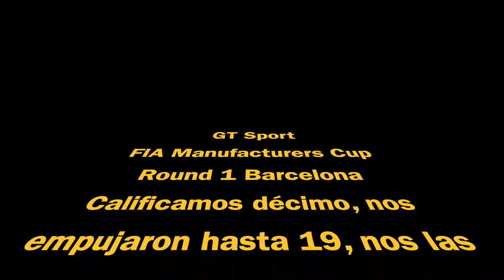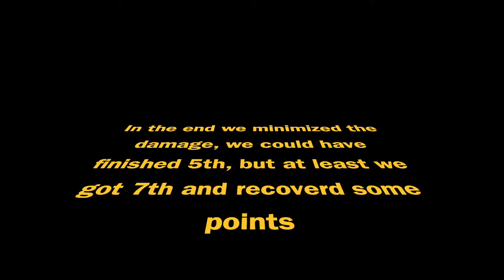FIA GT Sport Manufacturer Series Barcelona - Disconnected / Desconectados ESP - ENG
Disconnected and fight in the last lap in second race
Desconectados y lucha por el último lugar en la segunda carrera

FIA Gran Turismo Championship // Manufacturer Series.

Another screw up, no sound first section - Otra metida de pata, sin sonido en la primera sección

Finishing our first race, after the finish line but before posting the results, GT Sport disconnect us.

Second try it goes well, not as good as the first try but we minimize the damage. We keep it cool, no rush, raced smart.

Terminando nuestra primera carrera, después de la meta pero antes de enviar resultados GT Sport nos desconecta. Nos mantuvimos calmados, sin prisa, corriendo inteligentemente.

Segundo intento nos va bien, no igual que el primero pero minimizamos los daños.

0:00 Intro - No sound
1:43 Race Start - Inicio de Carrera
29:05 Got to 6th - Llegamos al 6to
33:09 Reduced 5 seconds margin to 5th place - Reducimos la distancia de 5 segundos al 5th puesto
34:30 Last lap and fight for the 5th - Ultima vuelta y lucha por el quinto
36:14 Last screw up - Ultima metida de la carrera
34:35 Crying - Llorando